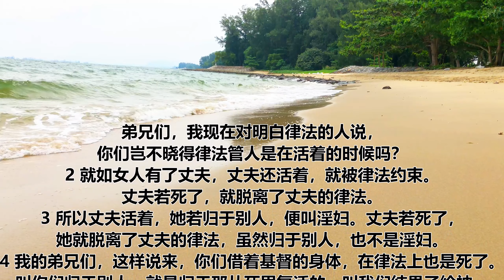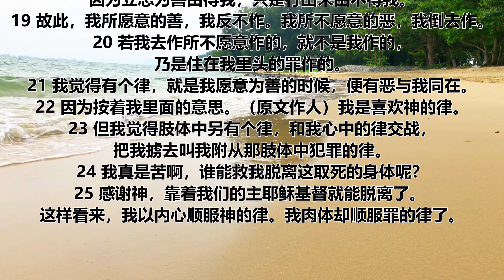罗马书 第七章 | 一天听一章经文 | Romans Chapter 7 | Daily Scriptures Hearing By Faith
弟兄们，我现在对明白律法的人说，你们岂不晓得律法管人是在活着的时候吗？
2 就如女人有了丈夫，丈夫还活着，就被律法约束。丈夫若死了，就脱离了丈夫的律法。
3 所以丈夫活着，她若归于别人，便叫淫妇。丈夫若死了，她就脱离了丈夫的律法，虽然归于别人，也不是淫妇。
4 我的弟兄们，这样说来，你们借着基督的身体，在律法上也是死了。叫你们归于别人，就是归于那从死里复活的，叫我们结果子给神。
5 因为我们属肉体的时候，那因律法而生的恶欲，就在我们肢体中发动，以致结成死亡的果子。
6 但我们既然在捆我们的律法上死了，现今就脱离了律法，叫我们服事主，要按着心灵的新样，不按着仪文的旧样（心灵或作圣灵）。
7 这样，我们可说什么呢？律法是罪吗？断乎不是。只是非因律法，我就不知何为罪。非律法说，不可起贪心。我就不知何为贪心。
8 然而罪趁着机会，就借着诫命叫诸般的贪心在我里头发动。因为没有律法罪是死的。
9 我以前没有律法是活着的，但是诫命来到，罪又活了，我就死了。
10 那本来叫人活的诫命，反倒叫我死。
11 因为罪趁着机会，就借着诫命引诱我，并且杀了我。
12 这样看来，律法是圣洁的，诫命也是圣洁，公义，良善的。
13 既然如此，那良善的是叫我死吗？断乎不是。叫我死的乃是罪。但罪借着那良善的叫我死，就显出真是罪。叫罪因着诫命更显出是恶极了。
14 我们原晓得律法是属乎灵的，但我是属乎肉体的，是已经卖给罪了。
15 因为我所作的，我自己不明白。我所愿意的，我并不作。我所恨恶的，我倒去作。
16 若我所作的，是我所不愿意的，我就应承律法是善的。
17 既是这样，就不是我作的，乃是住在我里头的罪作的。
18 我也知道，在我里头，就是我肉体之中，没有良善。因为立志为善由得我，只是行出来由不得我。
19 故此，我所愿意的善，我反不作。我所不愿意的恶，我倒去作。
20 若我去作所不愿意作的，就不是我作的，乃是住在我里头的罪作的。
21 我觉得有个律，就是我愿意为善的时候，便有恶与我同在。
22 因为按着我里面的意思。（原文作人）我是喜欢神的律。
23 但我觉得肢体中另有个律，和我心中的律交战，把我掳去叫我附从那肢体中犯罪的律。
24 我真是苦啊，谁能救我脱离这取死的身体呢？
25 感谢神，靠着我们的主耶稣基督就能脱离了。 这样看来，我以内心顺服神的律。我肉体却顺服罪的律了。